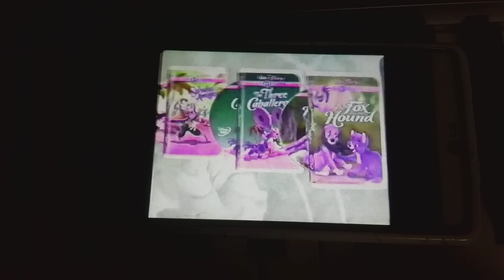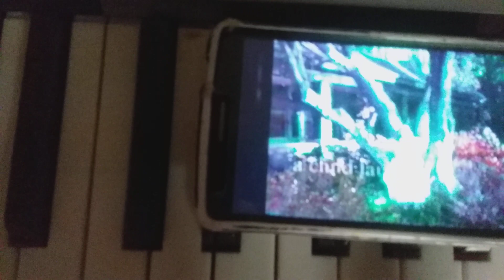You Be in My Heart Nightmares V Based on Toy Story 3 June 2 2020 Laffy and Puffy Fairies